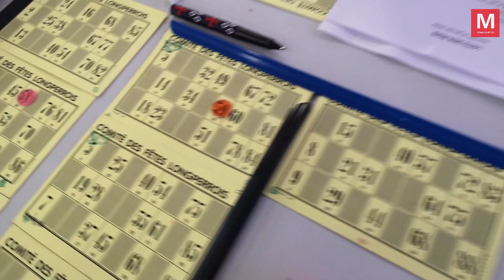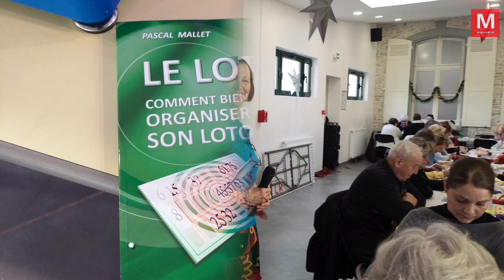Longperrier ► Loto du comité des fêtes : la chance était au rendez-vous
Samedi 18 janvier 2020 - Longperrier ► Loto du comité des fêtes : la chance était au rendez-vous [Vidéo]